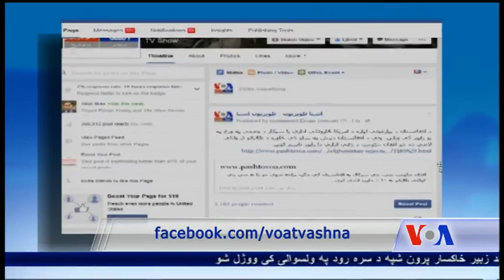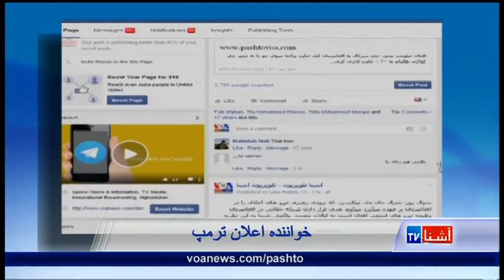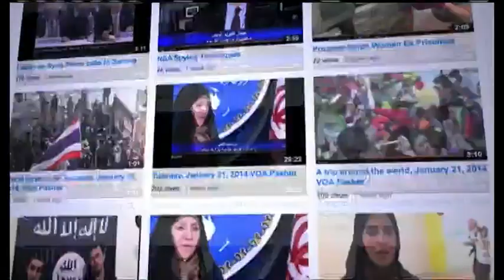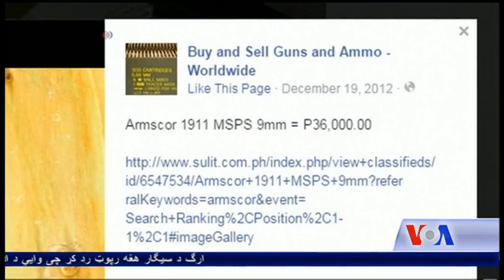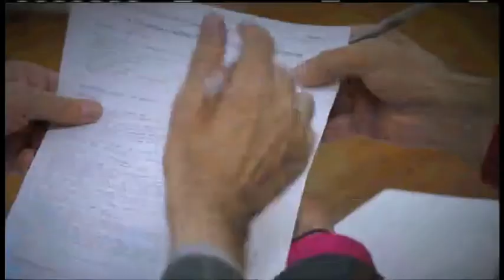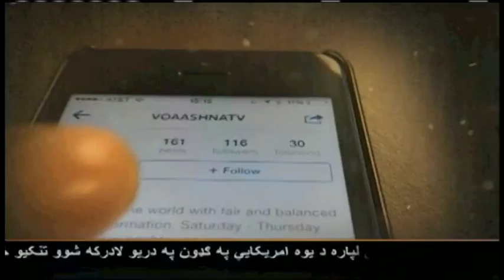Pashto Ashna TV Show (January 30, 2016)